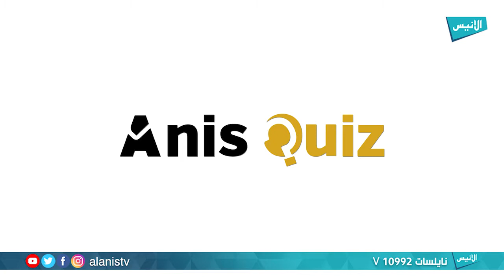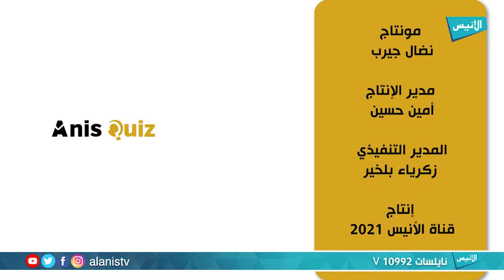الأنيس كويز 5| من أول من أسلم من الأنصار؟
برنامج : الأنيس كويز
تقديم : عبد القادر حطاب

5000
فيسبوك :